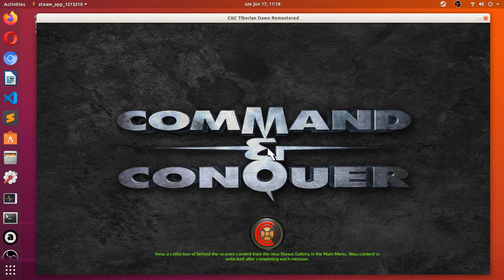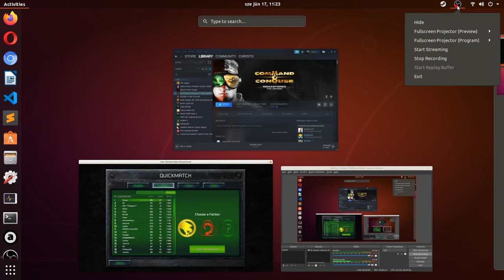Command & Conquer Remastered, 1v1, quick match, GDI vs NOD